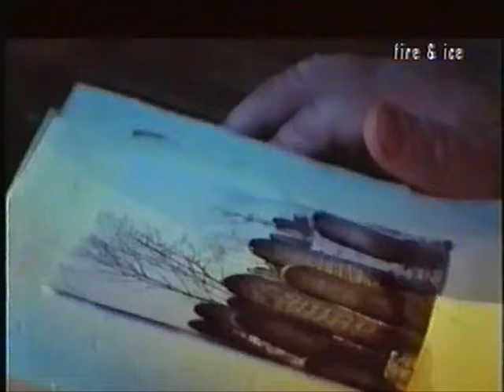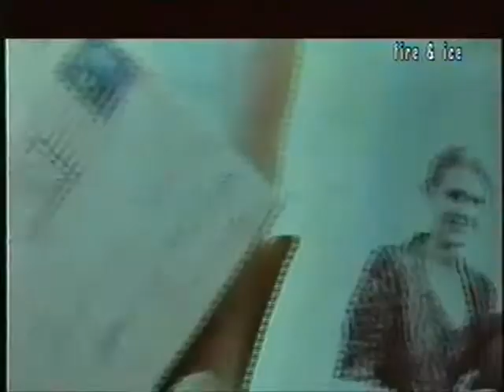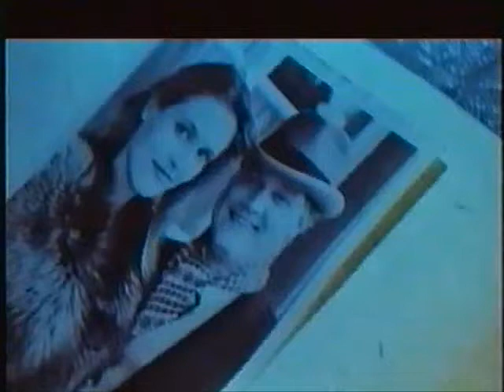8) Crematory - Tears Of Time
Greek "Metal Invader" magazine released two video tapes called "Fire & Ice" during 1997. This is Volume I with comments from Aggelos Georgiopoulos.

1) Stratovarius - Against The Wind
2) Grave Digger - Rebellion
3) Mind Odyssey - Schizophrenia
4) Morgana Lefay - Maleficium
5) Gamma Ray - Rebellion In A Dreamland
6) Anathema - Mine Is Yours To Drown In
7) Sentenced - Nepenthe
8) Crematory - Tears Of Time
9) Type O Negative - My Girlfriend's Girlfriend
10) Skyclad - Emerald